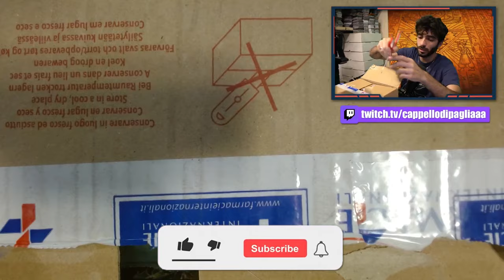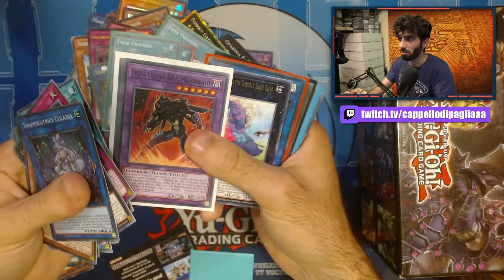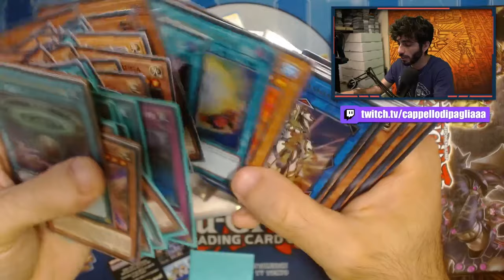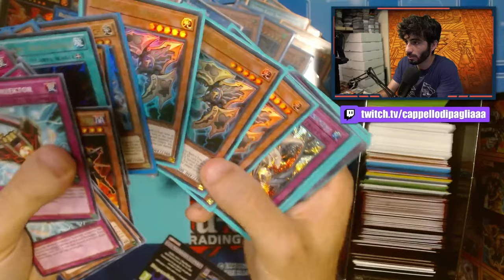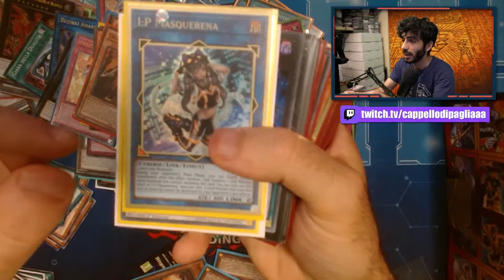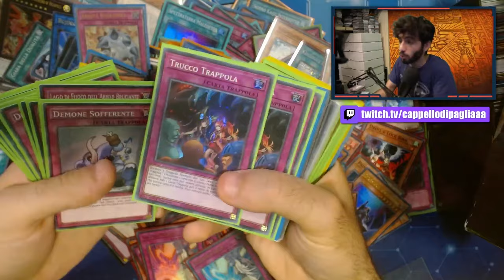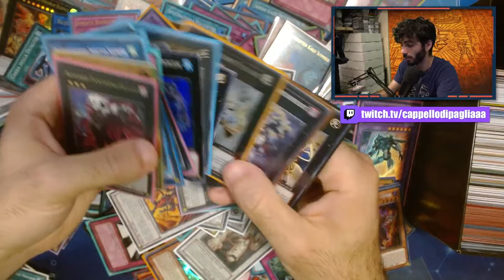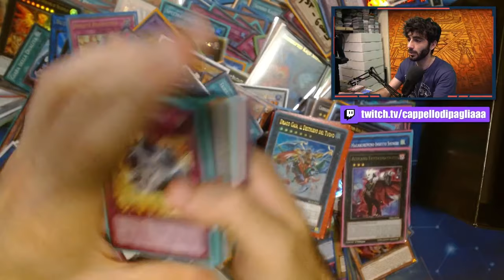Ho Comprato una GIGANTESCA Collezione di Carte di Yu-Gi-Oh!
🔹COLLABORAZIONI

🔹SOCIAL
- Instagram Cappello di Paglia: